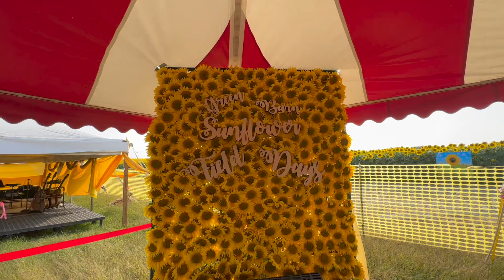Murphy enjoying beautiful sunflower field 🌻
Murphy
Murphyandfamily
Lifestyle vlog
Cutedog
couple
Indian couple in US
USA

Minnesota
Family vlog
Vlog
Vlogs
Murphy and family vlogs

Family
home